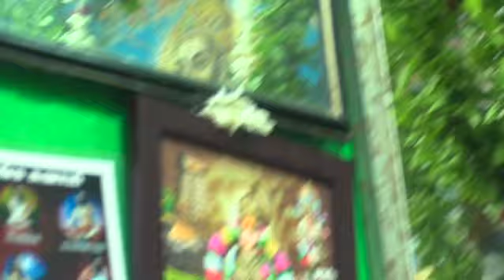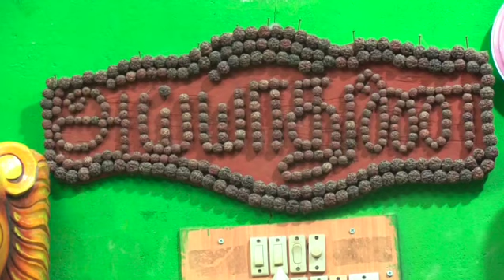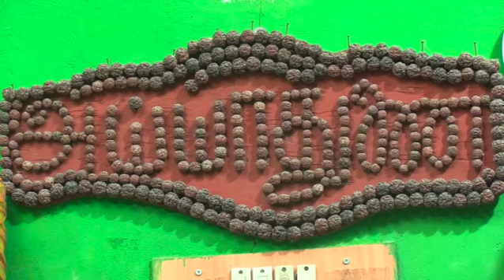ஒரே நாளில் வலி போக வேண்டுமா?pain release ஓட ஓட விரட்டும் போரூர் 9566106378 \ 7845552649